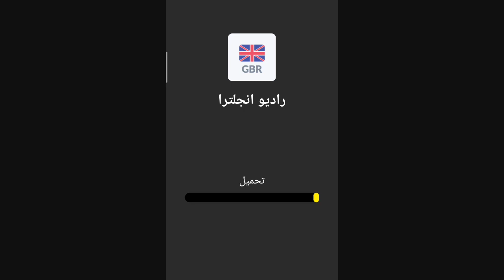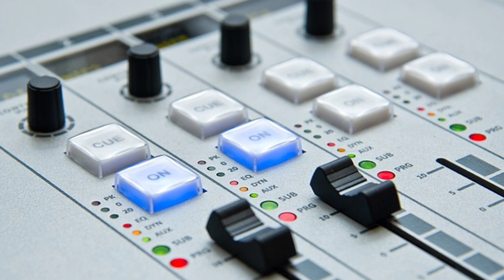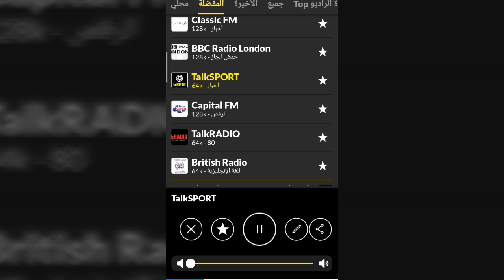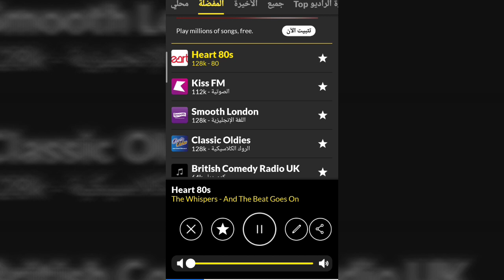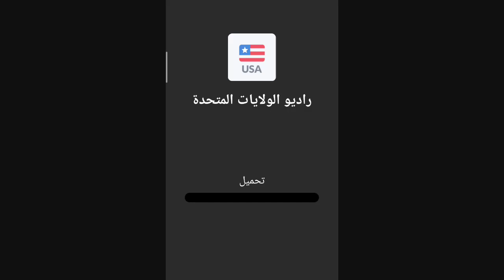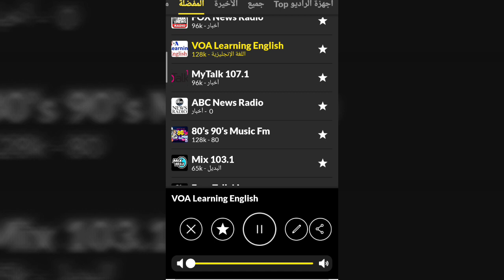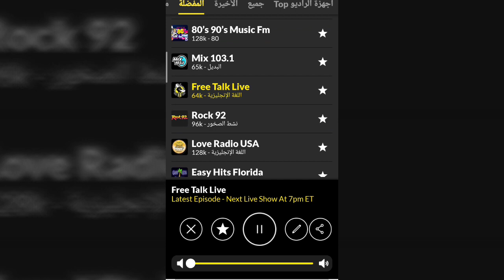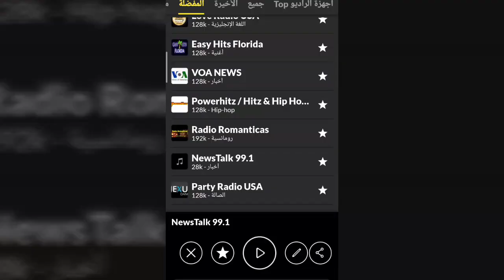استمع لإذاعات انجلترا و أمريكا على الموبايل UK & US broadcasts on your mobile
استمع و لو دقائق قليلة يوميا لتقوي لغتك الانجليزية